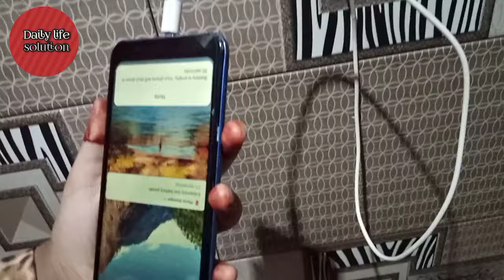5 Surprising Kitchen tips that WomenShock in cleaning | kitchen Tips & Tricks | life hack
5 Surprising Kitchen tips that Women
Shock in cleaning | kitchen Tips & Tricks | life hack

Assalam Alaikum friends welcome back to my channel hope you are well friends I share with you daily life hacks, kitchen tips, home idea and tips,diy projects, summer hack's,how to organize ur kitchen, home tips and tricks, beauty tips, your life easier if you like the video please Subscribe to my channel. because I need your support Thanks for watching

stain remover
stain remover for clothes
stain remover for kapde
stain remover for colored clothes
а stain remover from white clothes
stain remover pen
kapry dhony ka tarika
kapry dhony ka asan tarika
kapry dhony ka islami tariqa
kapra dhone ka soda
kapre dhone wala sabun bananeka tarika
kapde dhone ka tarika
kapde dhone wali machine
kapde dhone ka sabun banane ka tarika
kapde dhone wala sabun
kapro ke dag kasy dor kary
kapro ke dagh dhabe door karne ka tarika
kapro ke daag hatane ka tarika
kapro ke daag utarne ka tarika
kapro ke dagh dhabe door karna
kapdo ke daag kaise nikale
kapdo ke daag kaise hataye
kapde dhona
kapre dhone wala sabun banane ka tarika
kapde dhone par
kapron se daag door karna
kapron se chay ka daag dur karna
kapro sy oil ka daag door krny ka totka
safed kapdo se daag hatane ka tarika
chaaye k dagh door karne k liye kapde saaf karne ka asan tarika
safed kapdo ko chamkane ka tarikatrika
istri ke daag saaf karne ka tarika,
istri ka daag saaf karna ka tarika
iron saaf karna ka tarika
saaf kapde dhone ka tarika
istri saaf karna ka tarika

Put Salt In Washing Machine And Shocked Everyone /4 amazing kitchen tips & tricks| new kitchen tips